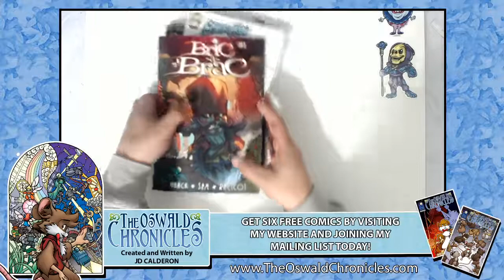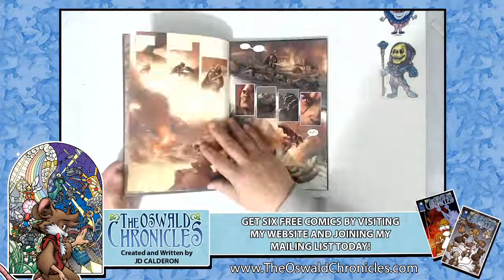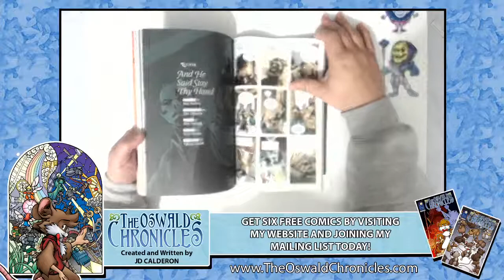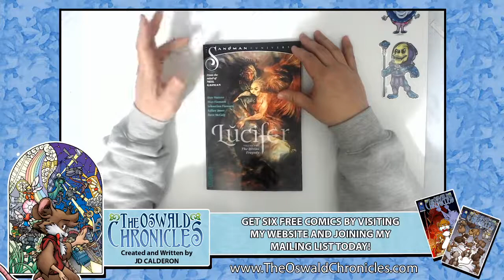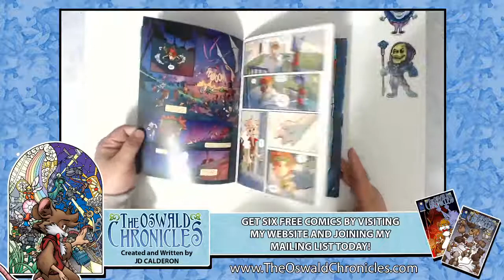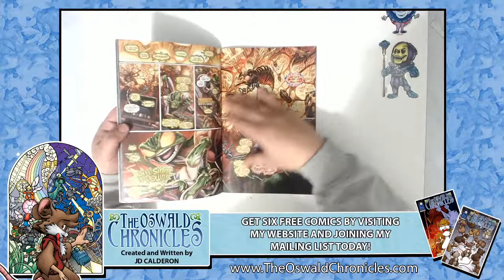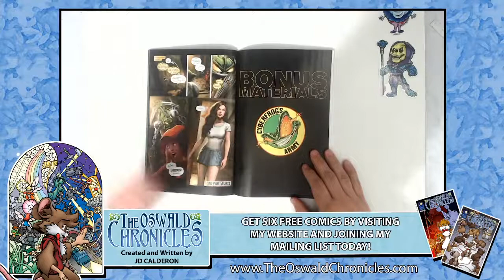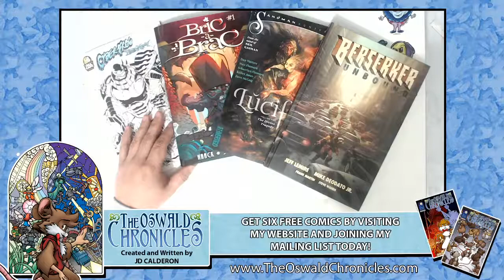Looking at Cyberfrog, Bric-a-Brac, Lucifer, and Berserker Unbound :)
Today I'm taking a look at Cyberfrog, Bric-a-Brac, Lucifer, and Berserker Unbound.

 If you want to take a look at some of my work you can go to:

I also have a kickstarter going on and it can be seen